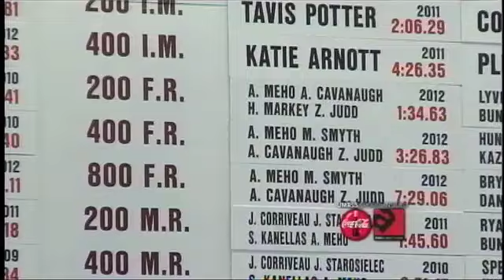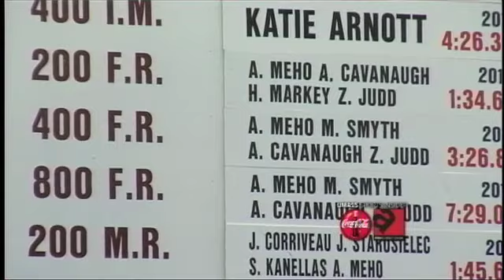UMass Sports Insider - Amina Meho Feature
UMass Sports Insider profiles senior swimmer Amina Meho